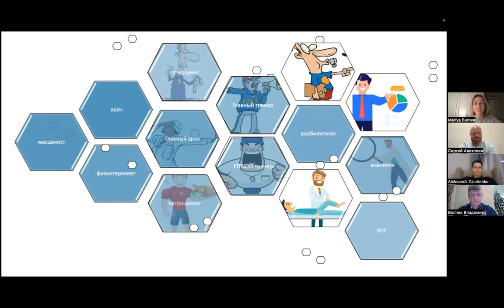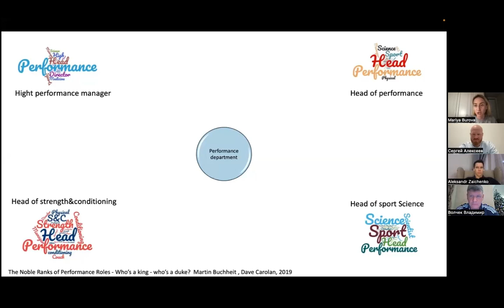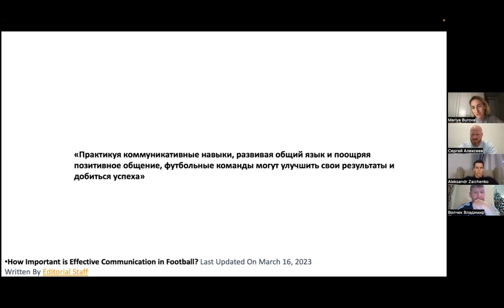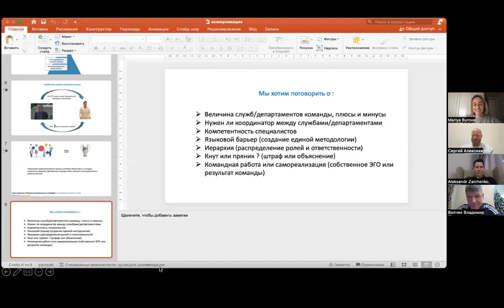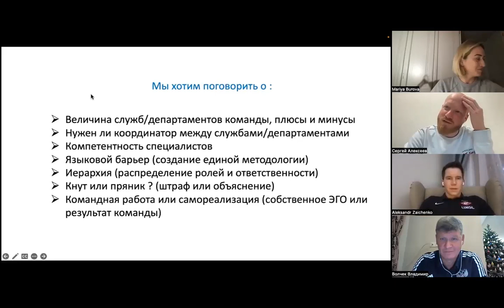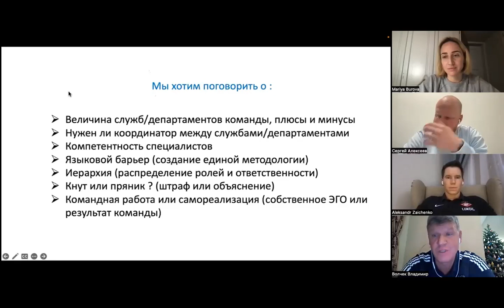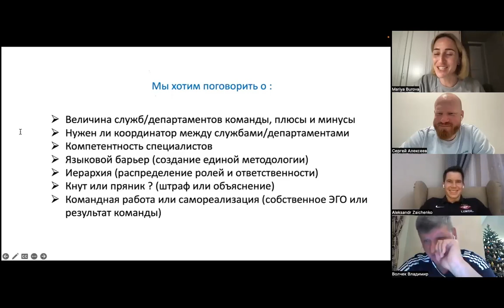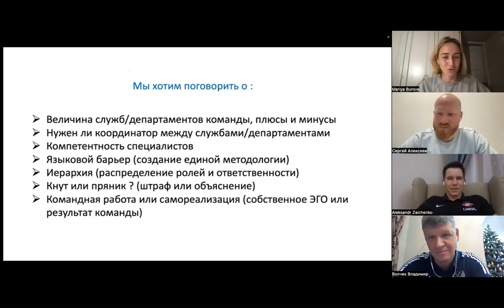Дискуссионный стрим "Эффективность коммуникации через призму ЭГО и доставки информации"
«Игра без травм - проект, направленный на снижение травм в спорте»

-Ведущие специалисты из разных стран
-Полезная и доступная информация
-Опыт профессиональных спортсменов